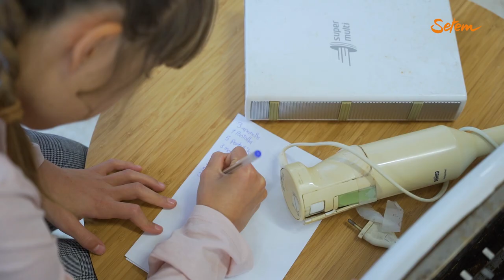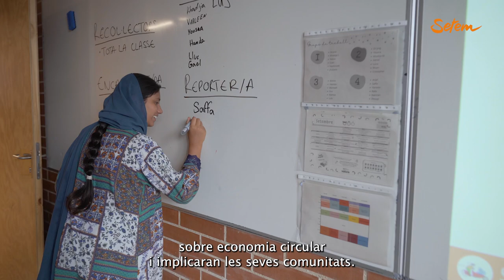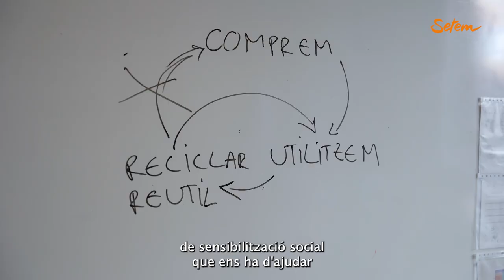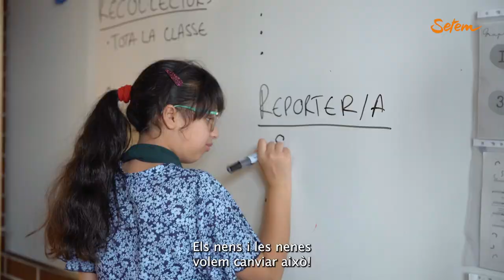Curses escolars contra els residus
🥵 Cada vegada produïm més i més, i cada vegada generem més i més residus. Llancem coses a les escombraries que podríem arreglar o les oblidem al fons de l’armari. Això ha de canviar!

🏃‍♀️ En una cursa escolar contra els residus, fins a 10 escoles d’una ciutat, treballen plegades per reutilitzar, reparar i recollir el màxim de residus tèxtils o electrònics possible. Durant 4 setmanes, els infants aprendran sobre economia circular i implicaran les seves comunitats en la campanya de difusió i recollida.

✊ A Setem Catalunya volem canviar això, i creiem que els millors col·laboradors són els nens i nenes a les escoles. Us animeu a organitzar una cursa escolar contra els residus? Passem a l’acció!